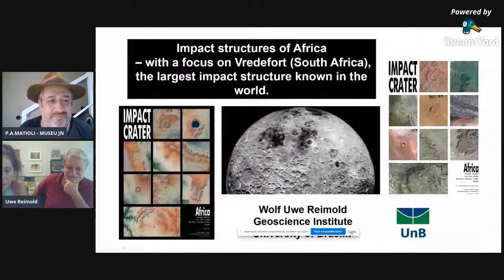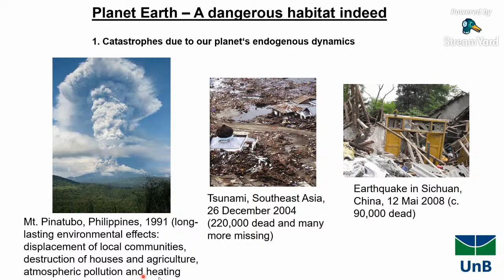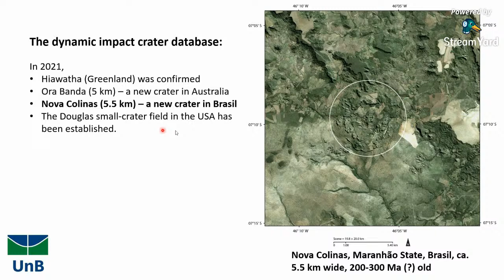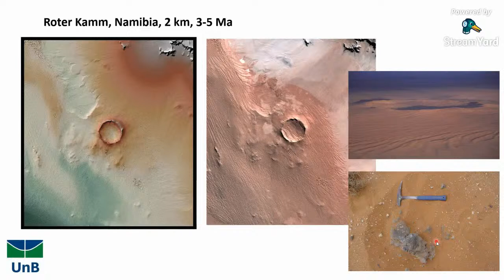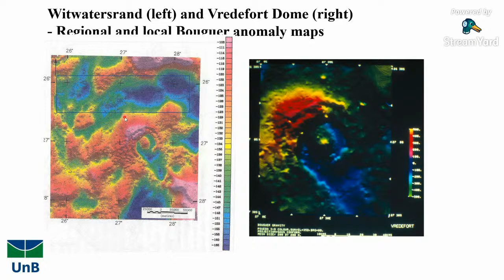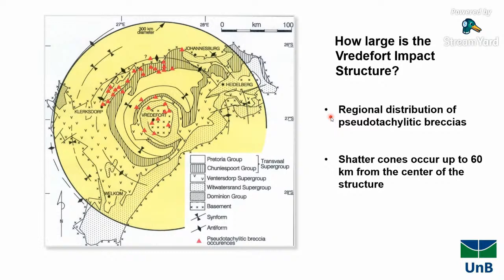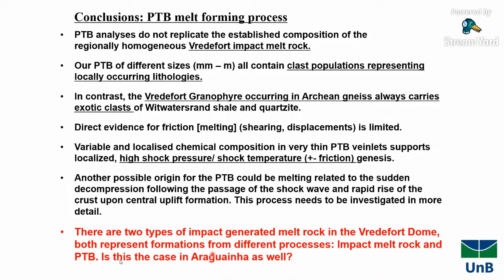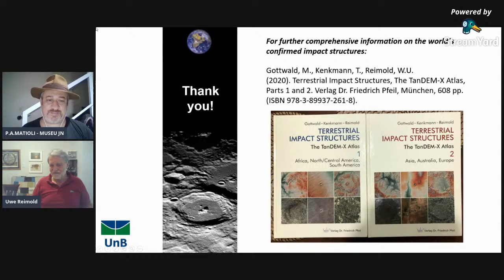CONVERSANDO COM CIÊNCIA: "METEORÍTICA - ESTRUTURAS DE IMPACTO DA ÁFRICA"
Hoje teremos uma entrevista e bate papo sensacional, interessante, curioso e super informativo sobre as Estruturas de Impacto do continente Africano, com destaque e foco na maior cratera de impacto do planeta, Vredefort na África do Sul, com o pesquisador geólogo Dr. Wolf Uwe Reimold, um dos maiores cientistas do mundo nessa temática. Participem, assistam, divulguem e compartilhem essa live imperdível. Abraços em todos.